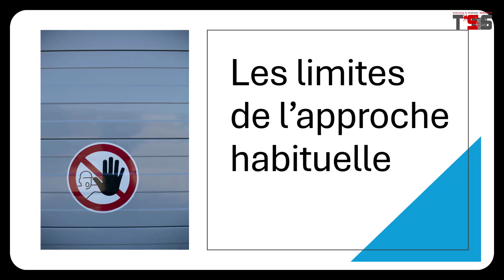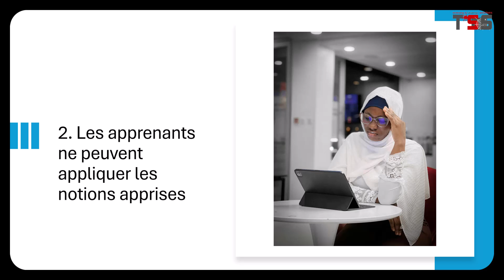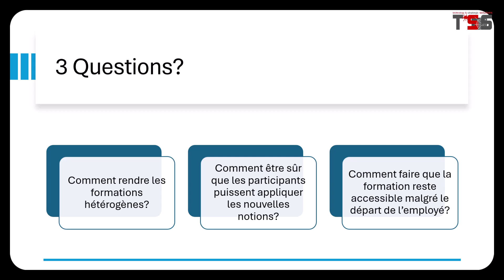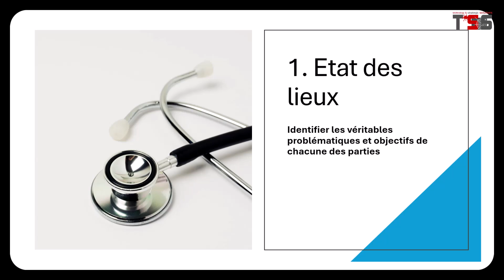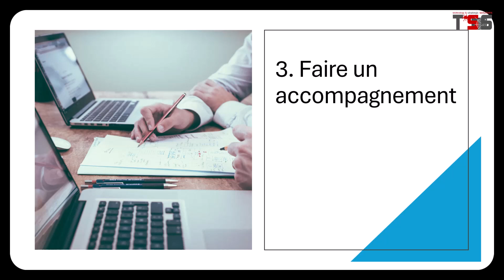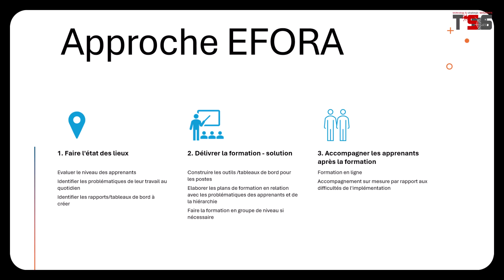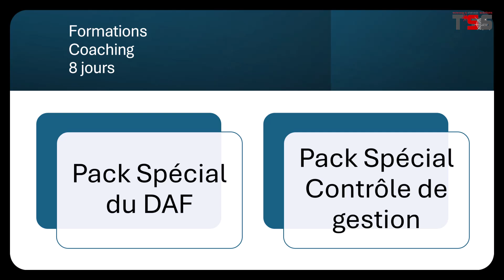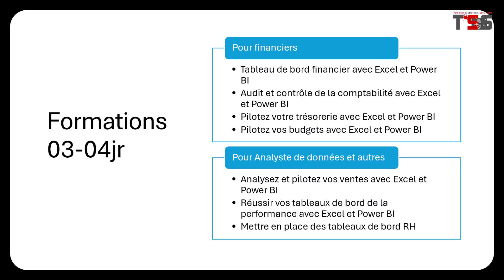Voici pourquoi nos séminaires sont toujours un succès : découvrir l'approche EFORA